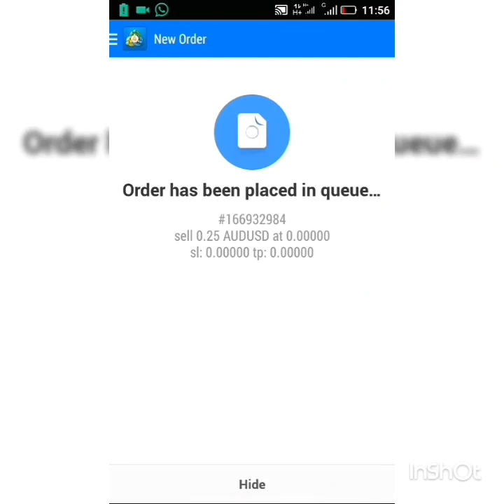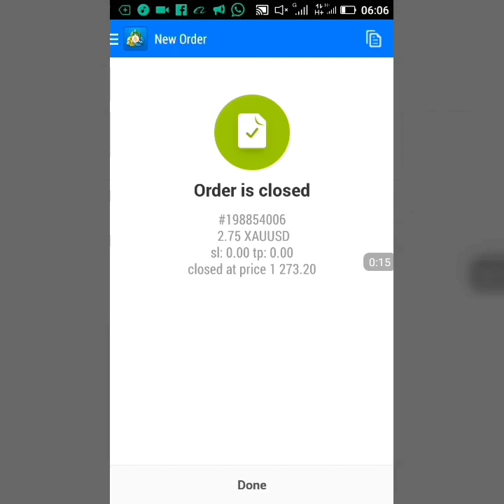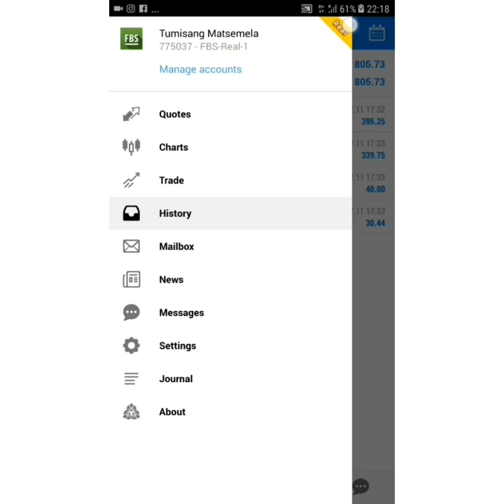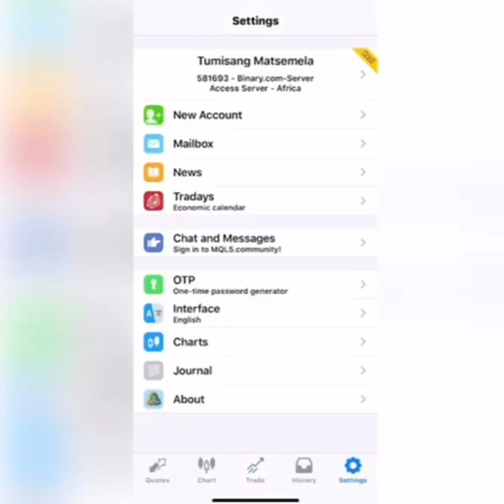Bro Tumi Life Of A Trader 🔥🙏🏧 Slow progress is still progress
Bro Tumi is another Trader who is still upcoming
not yet known but his efforts have been recognized and soon enough he will also shake the Forex industry 🙏🏧

power to Forex 🏧